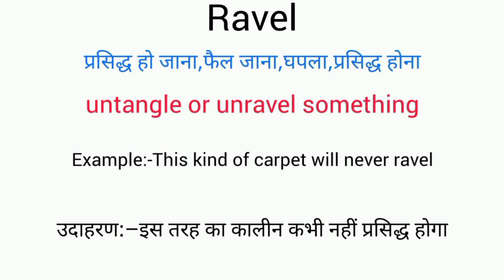Ravel meaning in hindi | ravel ka matlab kya hota hai | word meaning English to hindi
ravel meaning in hindi
ravel ka matlab kya hota hai
english to hindi
word meaning
what ravel
ravel का हिंदी अर्थ